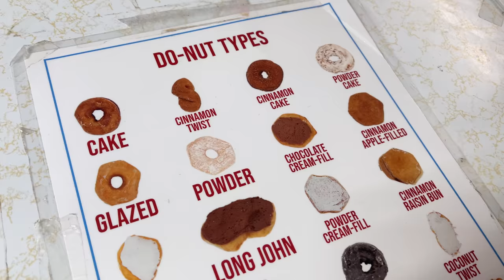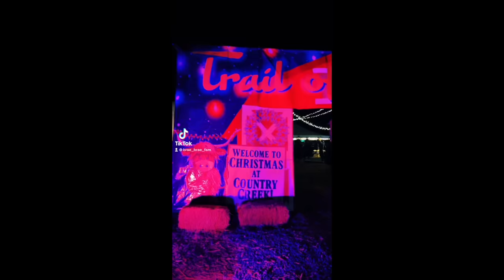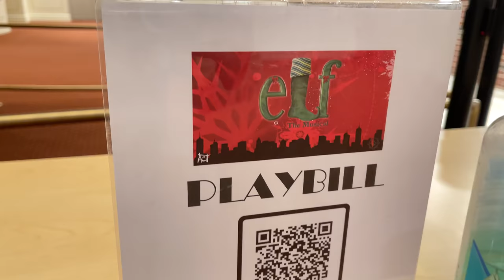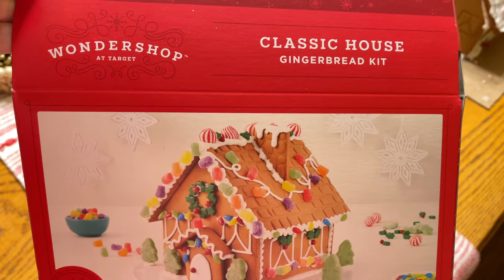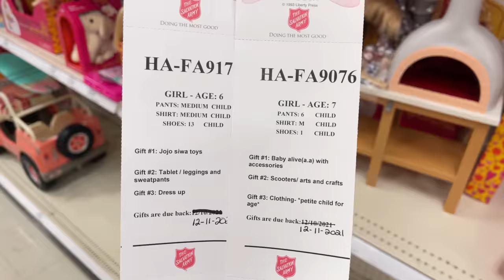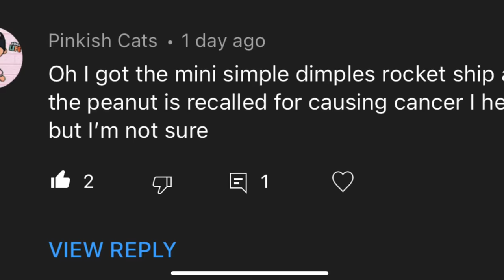25 DAYS of CHRISTMAS ADVENT 2021 | VLOGMAS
A long time traditon that is still our family’s favorite part of the holiday, Our 25 days of Christmas advent calendar.  Each day Braelyn will open a door and inside will have a fun activity, special treat or a act of kindness we will be doing that day.  This will go on wveryday in December until Christmas.

WE POST 3 DAYS A WEEK!!

brae_brae_fam